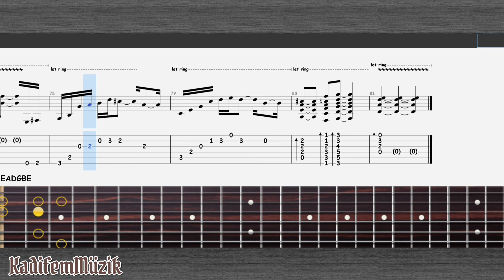Por Ser Yo by AlmaFuerte Easy Fingerstyle Guitar Tutorial Tabs